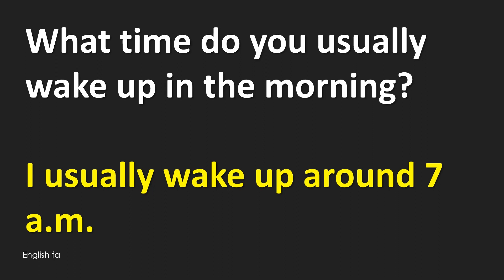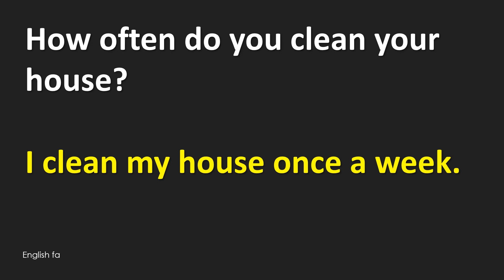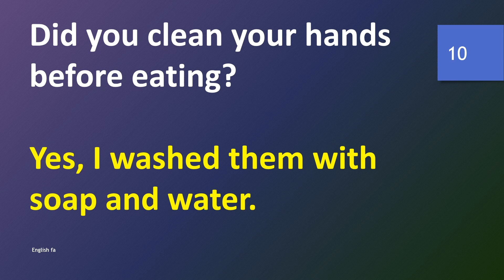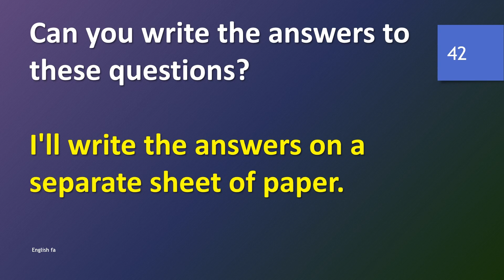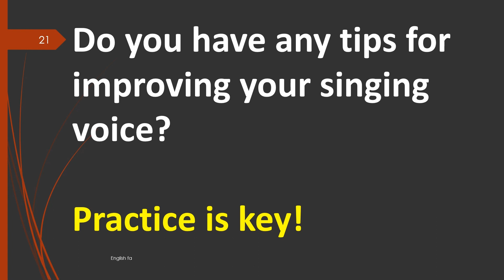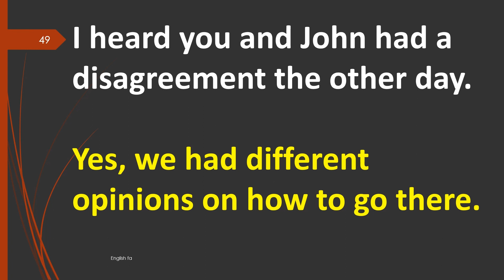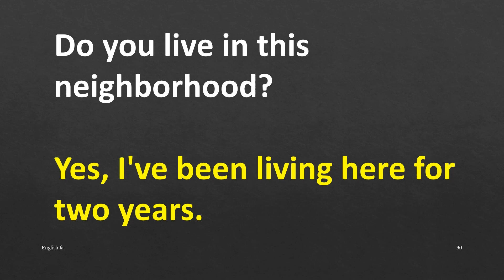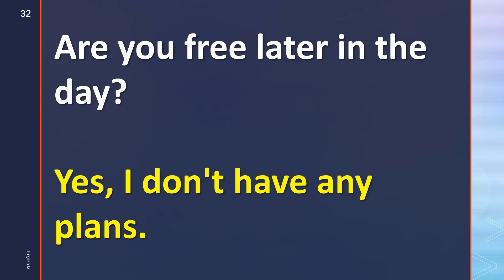1 Hour of English Conversations | English Questions and Answers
here in this lesson you can learn english questions and answers spoken in real conversations. through practicing you can improve your speaking skill.